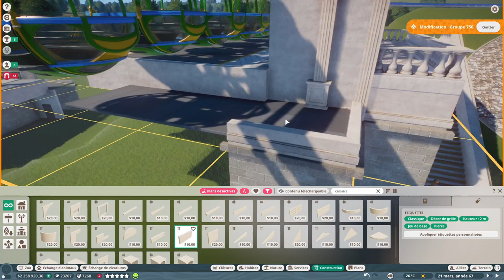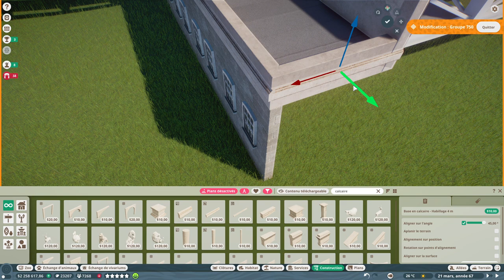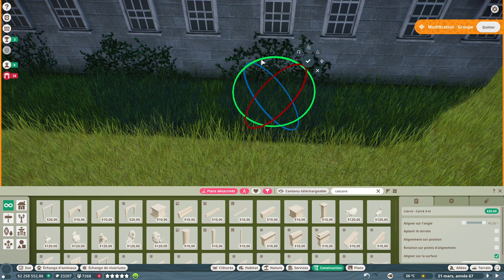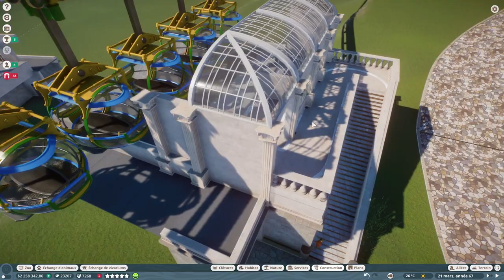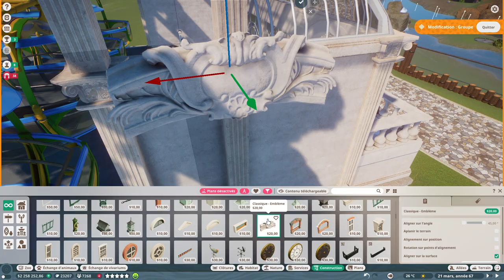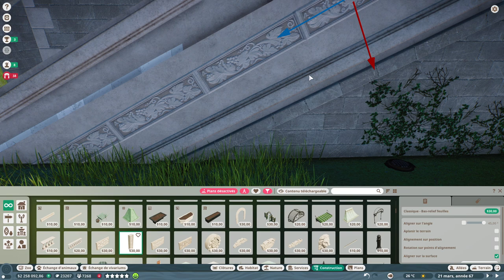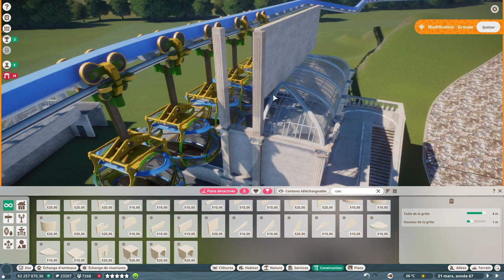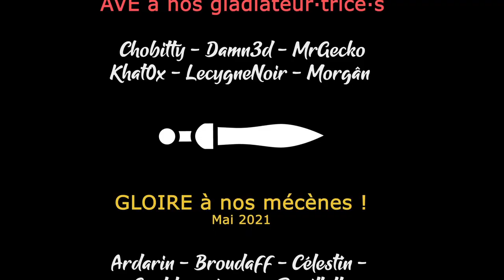[FR][MrGecko] Planet Zoo - Ep36 - Téléphérique classique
DLCs

- Ardarin
- Broudaff
- Célestin
- Gaelden
- Inaru
- Mallevin
- Papillote